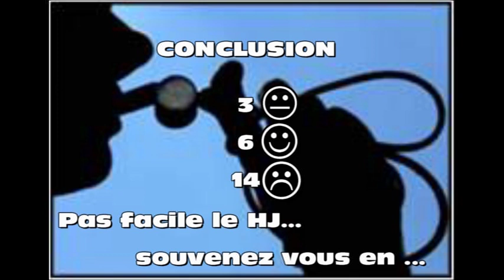Analyse HJ Gevrey Nov 2009.avi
Analyse du hors jeu par les joueurs U15 sous le contrôle de Clément TURPIN et de Cyril ORTA.
Merci aux deux arbitres qui ont contribué aux mises en scènes, ainsi qu'à la Ligue de Bourgogne pour ces vidéos.